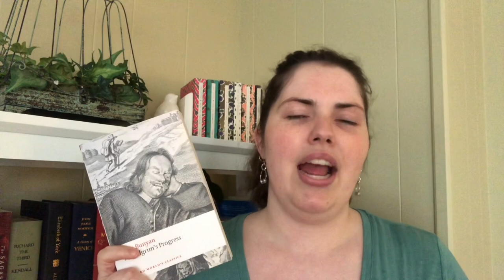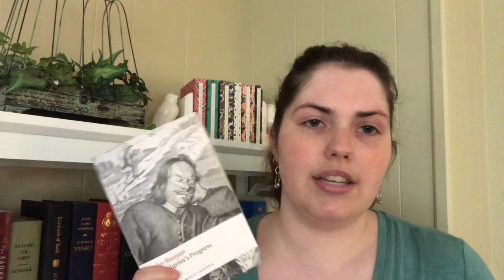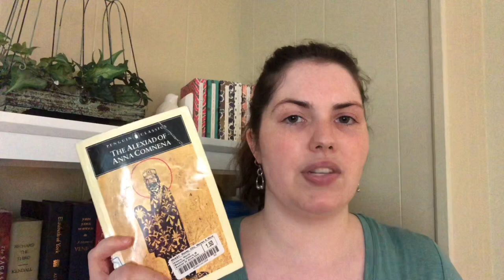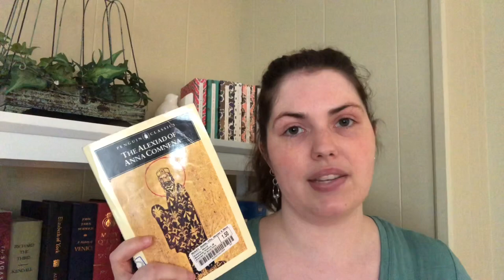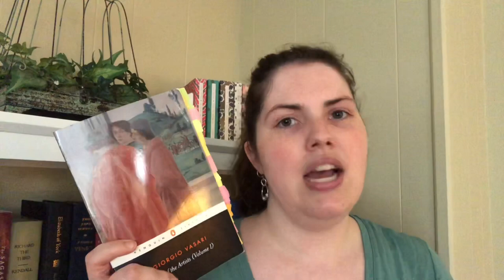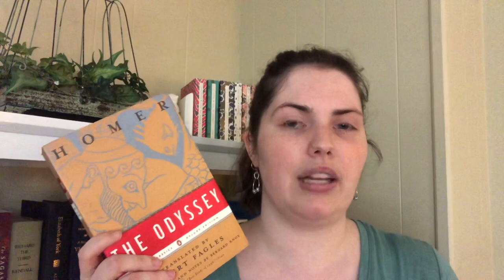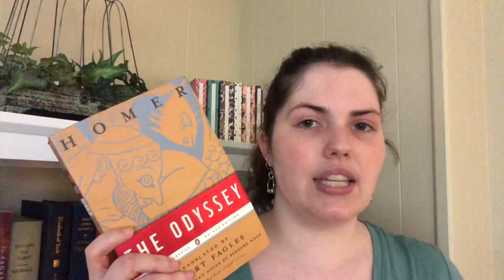Ancientsathon Announcement | A Classics Readathon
I hope that you all will join Tori and I for the Ancientsathon this a year, a readathon all about classics written prior to 1700. It will be going throughout the month of June!

Live shows:

June 1 at 8pm EST on Jennifer’s channel
June 30 at 8pm EST on Tori’s channel

The Prompts:

Read a play.
Read a work by a female author.
Read a work referenced in another piece of literature.
Read a piece of nonfiction.
Read something myth or legend-based.

Books I Mentioned:

Pilgrim’s Progress by John Bunyan
Winter's Tale by Shakespeare
Dr. Faustus by Christopher Marlowe
The Oresteia by Aeschylus
The Lais of Marie de France
The Alexiad by Anna Comnena
The Poetry of Sappho
The Lives of the Artists by Giorgio Vasari
Twelve Caesars by Suetonius
Volsunga Saga
The Metamorphoses by Ovid